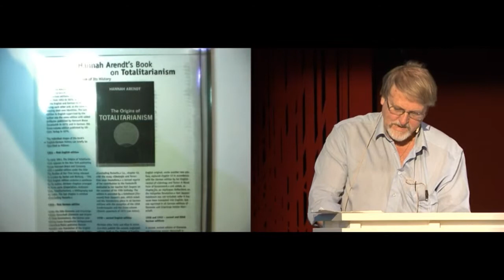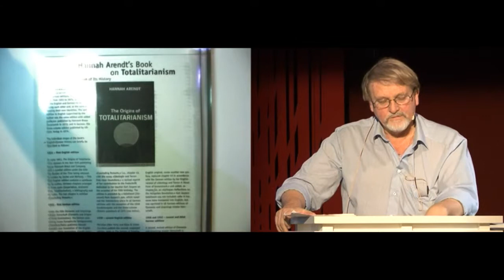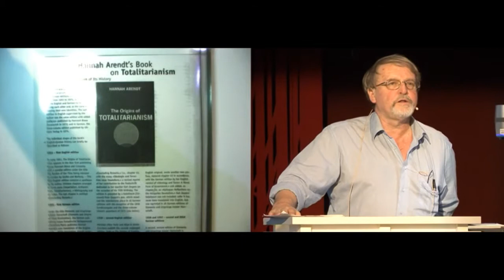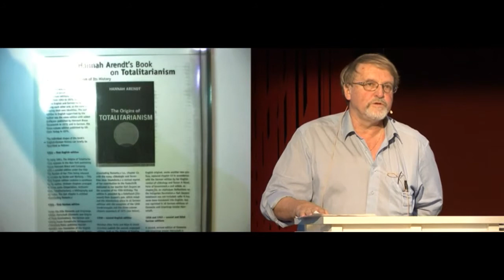Bernt Hagtvet om Hanna Arendt og den totalitære mentalitet (2011)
Kjære dannelsesagenter innleder Bernt Hagtvet i dette foredraget på Cappelen Damms historieseminar 2011. I foredraget går han gjennom Hanna Arendts begrep om det totalitære diktatur og mentalitet.